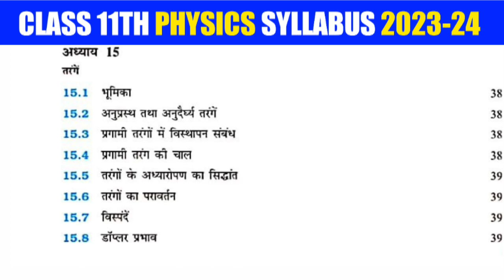class 11 physics syllabus 2023-24 || अब क्या क्या पढ़ना है क्या का छोड़ना है जाने इस वीडियो में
class 11 physics syllabus 2023-24 || अब क्या क्या पढ़ना है क्या का छोड़ना है जाने इस वीडियो मेंclass11physics